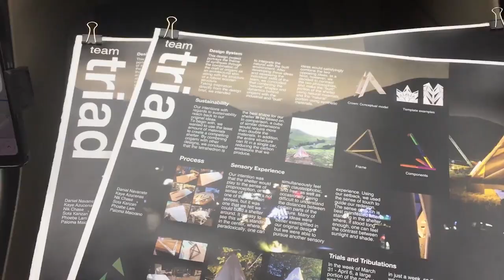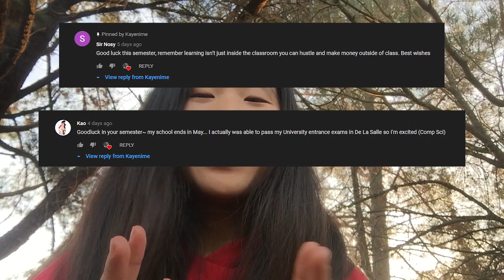the TRUTH about cOmMuNiTy college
I talk about how I ended up in community college and how I feel about it. It's my last semester here before I transfer to HOPEFULLY UC Berkeley!

» ABOUT ME
Hello hello! I'm Kaye, a second-year architecture student. I like to create videos relating to college, architecture, productivity, and whatever pops into my mind. :)

main account: @qkaye